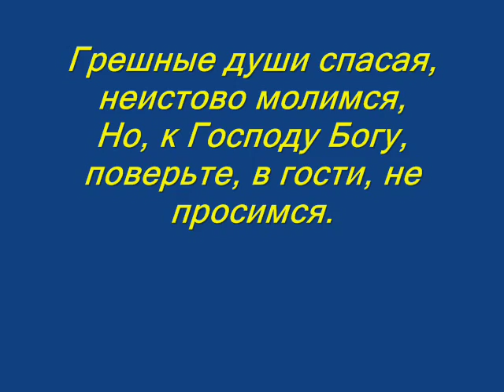Владимир Сапрыкин " Авось"